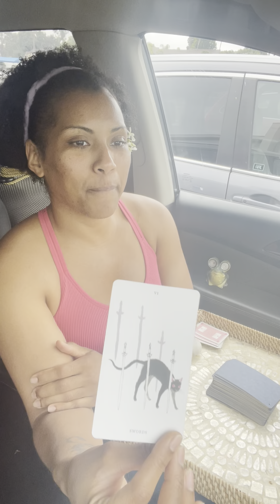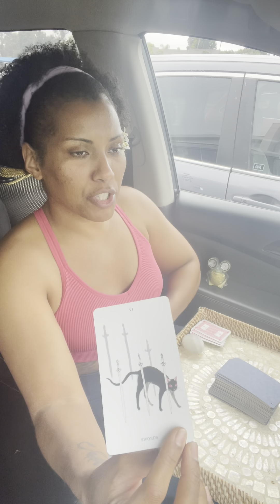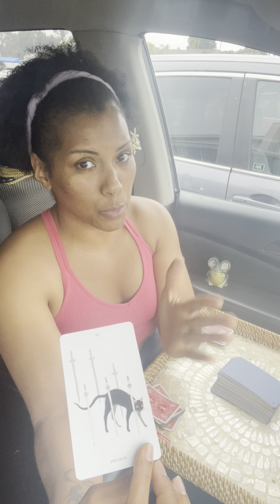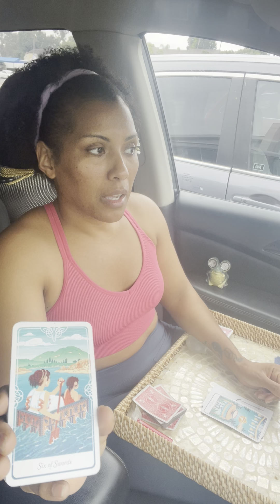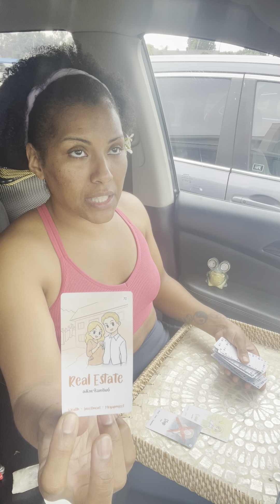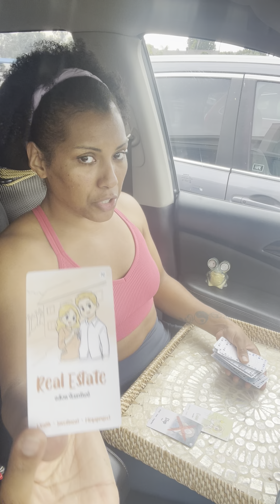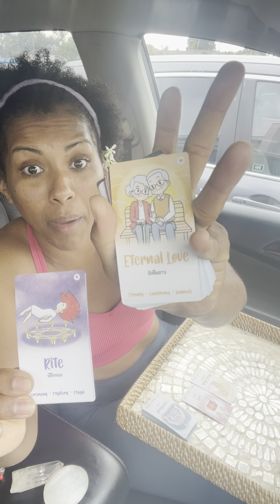05-15-2024 Well Deserved Pause Before Busy Rush- Struck Gold. Medical & Spiritual Work Pays Off. 11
Greetings everyone💚🧿💎

Truth Nuñez holds an A.A. in Business Administration from the Community College of Rhode Island, a B.A. in Psychology from the University of Massachusetts Lowell and an M.A. in Industrial Psychology from the University of Phoenix. She is an initiate of several spiritual systems and was born with many gifts which include clairsentience, claircognizance and Reiki healing hands. Truth has worked with the tarot both personally and professionally since her teenage years, starting with La Baraja Española and Le Jeu 32, and combines this gift with her ability to channel energies and receive spiritual downloads via visions, feelings and other senses.